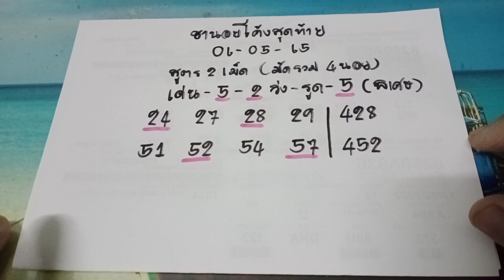🇻🇳หวยฮานอยโค้งสุดท้าย แนวทางหวยฮานอยวันนี้ ฮานอยวันนี้ วันที่06/05/65 สายรูดรอบพิเศษมาเด้งบน-ล่าง8